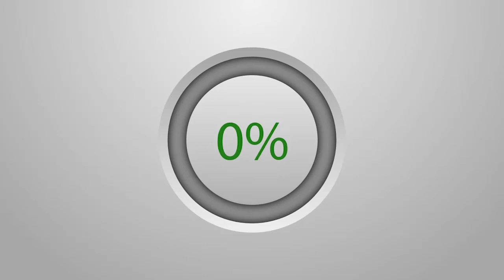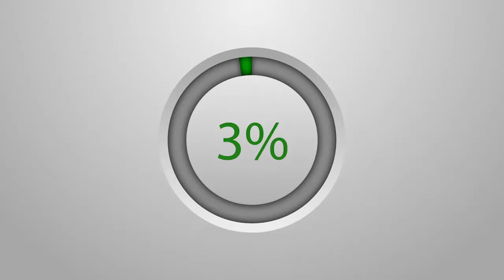Annonce Ahiba il khadim Section Dakar : Magal Darou khoudoss 2020 :